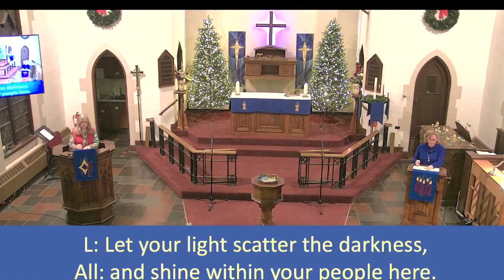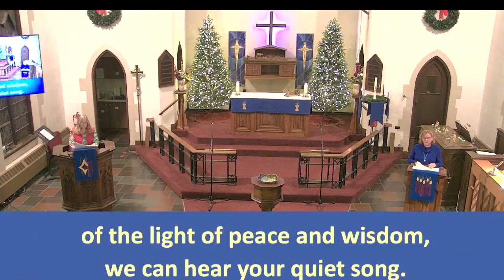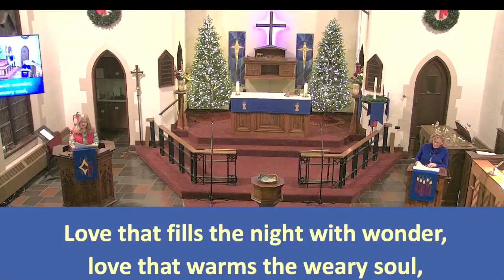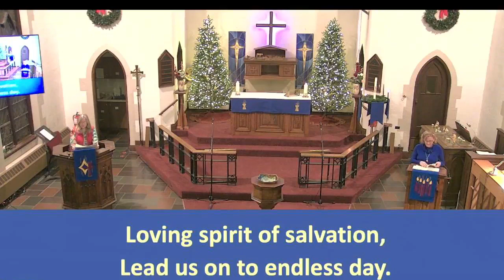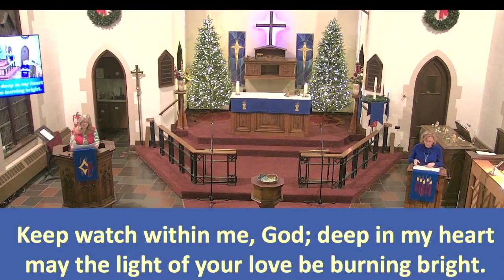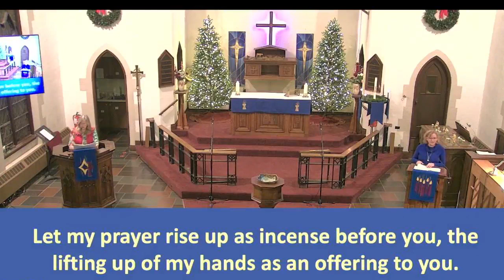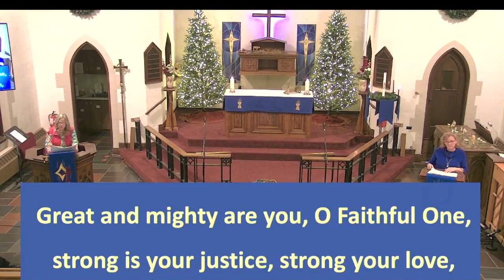Bethany Worship, December 20, 2023 Holden Evening Prayer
Welcome to Holden Evening Prayer at Bethany Lutheran Church, Elmira NY

Live Streaming and printing under licenses:
Augsburg Fortress # SB151922 and
One License # A-712670
Anthems played or sung with permission